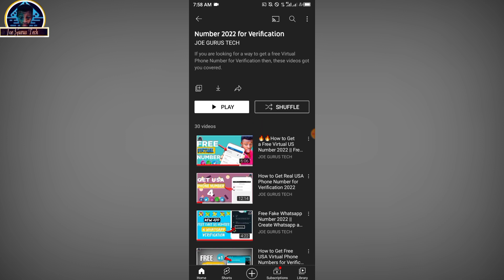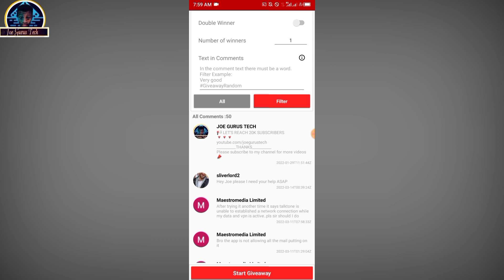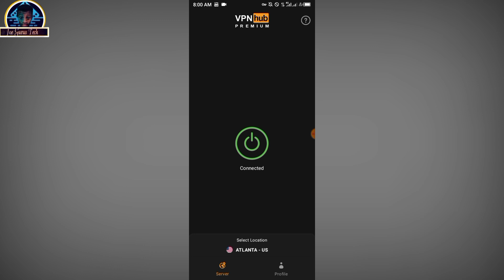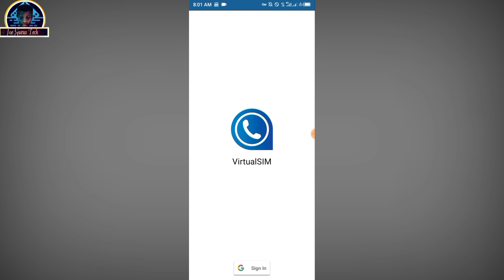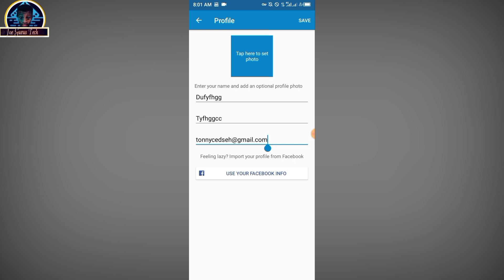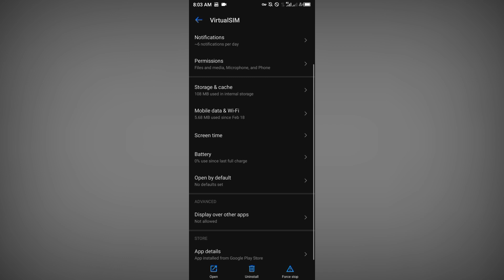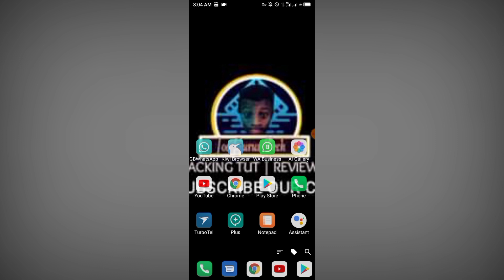🔥🔥How to Get a Free USA Phone Number for Verification 2023💯 | Free Virtual Phone number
How many searches have you searched before you came across this video on how to get a virtual us number? In this video, I am going to show you how to get a free virtual us number for free. According to the survey carried out from the TELEGRAM CHANNEL, I discovered that a free USA phone number is most wanted for now.

That is why I am giving you guys this free tutorial on how to get a virtual us number and this is totally free!!!

Please, I have been making very hard research, sleepless nights on this and I am providing it for free so that you could be able to get a free us phone number. Let's make it go viral for others to discover it too... THANK YOU FOR YOUR SUPPORT.

If you are looking for another method on how to get a virtual us number then, you can use this link to check out our JOE GURUS TECH PLAYLIST for more...

JOE GURUS TECH does not promote any illegal or fake information to her users' and all the videos here are for educational purposes only and we are not heard responsible for any illegal actions you practice. And this video or any of our videos here should not be re-upload or reused without our permission 🚫

In 𝕁𝕆𝔼 𝔾𝕌ℝ𝕌𝕊 𝕋𝔼ℂℍ, We Provide All on How-To, Tips for computer, internet, mobile, ETC. If after watching our video and still having issues you can use the comment box and make sure you subscribe to this channel for a video like.